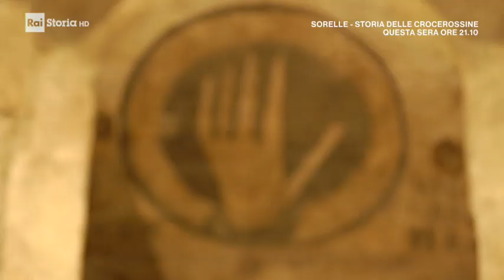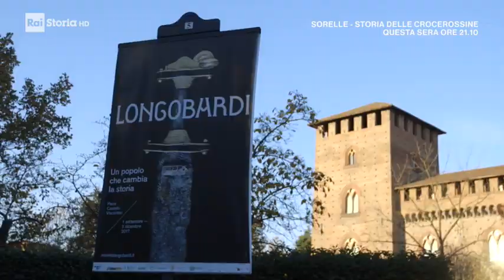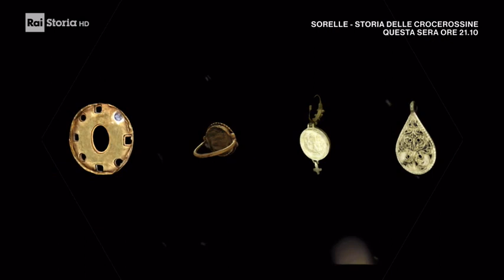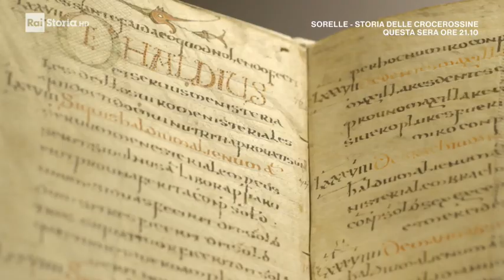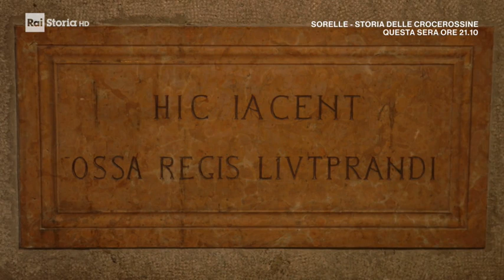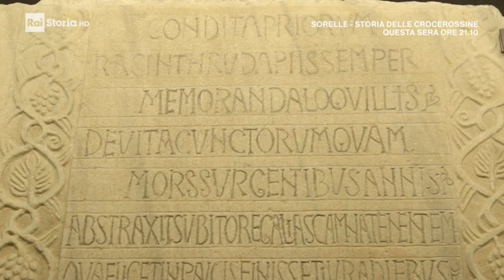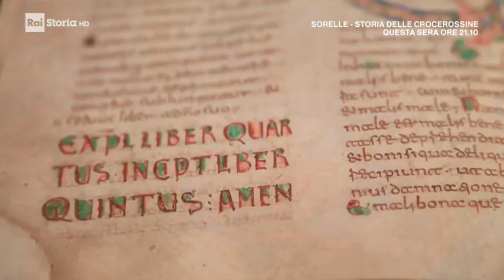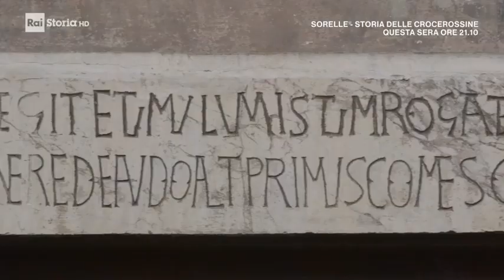L'Italia Longobarda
Programma RAI - Viaggio nella bellezza - St. 2018